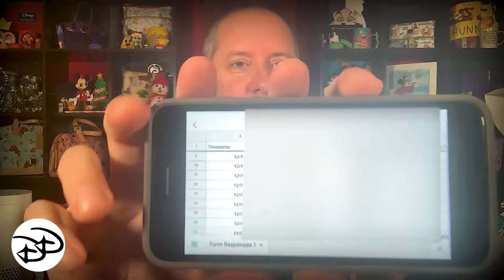Bibbidi Bobbidi Boxes, Ultimate Box Giveaway REVEALED - Unboxing Disney Merch, December 2019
Merry Christmas everyone, and happy holidays! Today we are going to reveal our Bibbidi Bobbidi Ultimate box giveaway! Who will win? Watch to find out!

Host: Chris Herman
Video Editor: Cj Herman
Confetti Relocation Specialist: Mary Herman